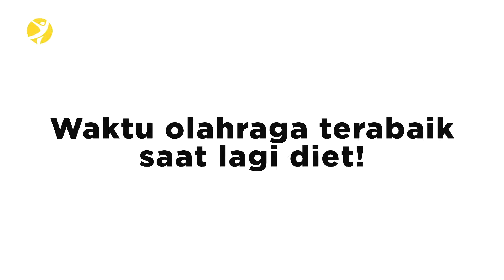Kapan Waktu Terbaik Olahraga Saat Diet?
Ternyata waktu terbaik olahraga itu tergantung dari kebutuhan dan kesiapan diri kamu, FitPeople!

Simak selengkapnya di video penjelasan KataDokter Dion Haryadi - Health Educator